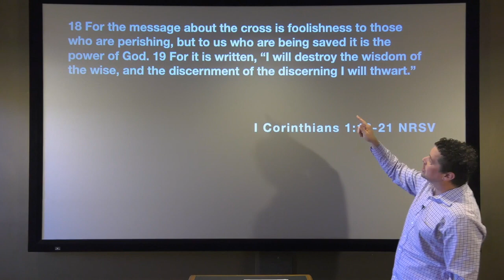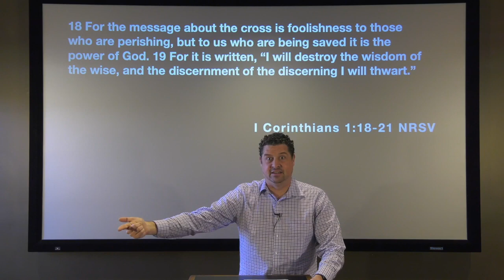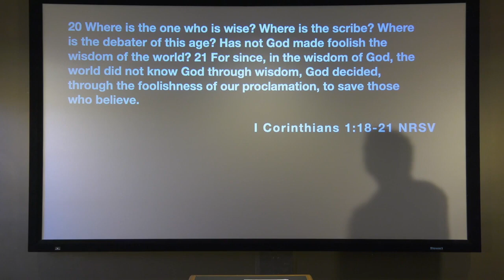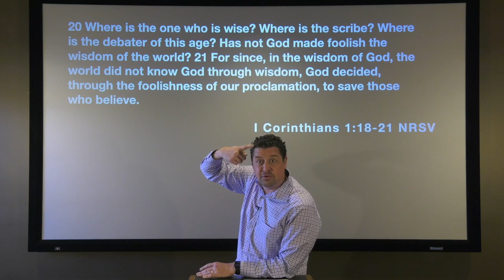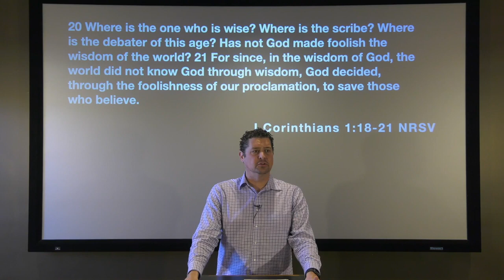Nuggets of Grace: The Ultimate Sufferer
Paul White teaching from Paul White Ministries. For more information on our ministry, visit us at PaulWhiteMinistries.org.